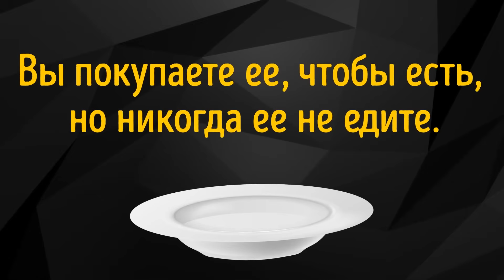12 головоломок, которые вы не сможете решить, даже если приложите все усилия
Привет, любители головоломок, готовьтесь к главной тренировке для мозга! У нас есть 12 замысловатых загадок, которые практически невозможно разгадать, и мы бросаем вам вызов взяться за них. Думаете, у вас есть то, что нужно, чтобы перехитрить эти головоломки? Займите место, устройтесь поудобнее, и посмотрим, сможете ли вы разгадать тайны, стоящие за каждым из этих мозговых упражнений. Это не просто видео; это приглашение присоединиться к рядам умных немногих, которые осмеливаются взяться за кажущееся неразрешимое. Готовы к вызову? Нажимайте на плей, берите блокнот и пусть приключение по решению загадок начнется! 🧠🕵️‍♂️🎥